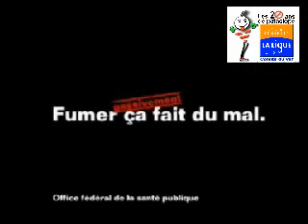tabagisme passsif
Campagne contre les méfaits du tabagisme passif